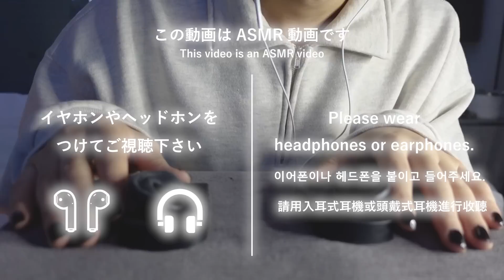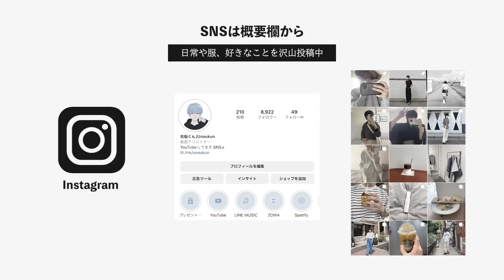【ASMR】新しい黒耳マイクで耳マッサージしたら心地よすぎた🛏️【SUB】ASMR with new ear mic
メンバーシップはこちら↓
（限定動画や配信アーカイブが見放題！）

〇 〇

サブスク限定シュチュエーションボイスを毎週月曜日に配信中！！

Applemusic、LINEmusic、Spotify、等で
聴けるからチェックしてみてね！

〇 〇

🥛 ひとこと 🥛

今日銀の盾が届きました！
今年の目標達成で嬉しい！！！

これで安心して寝れるぞ

次は何色の盾目指そうかな？

右脳

〇 〇

🥛 配信情報 🥛

〇 〇

🥛 本日のタグ 🥛

〇 〇

〇 〇

🥛 プレゼント・手紙の送り先 🥛

〒501-6241
岐阜県羽島市竹鼻町2499-17
ブロブラ　右脳くん宛

手作りの食べ物や生ものはお受け取りできません。
プレゼントは必ず元払いでお送り下さい

〇 〇